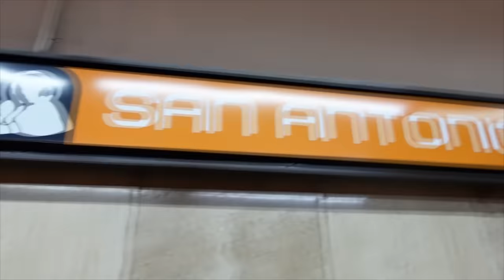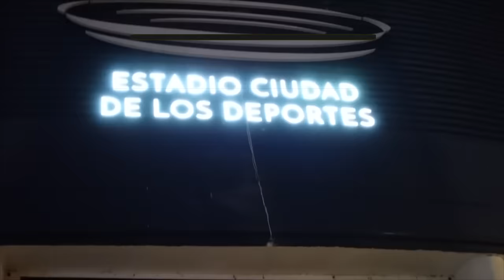¡RIDICULO DE ALSELMI! Reacciones CRUZ AZUL 0-1 PACHUCA Jornada 1 Liga Mx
Reacciones CRUZ AZUL VS PACHUCA JORNADA 1 LIGA MX